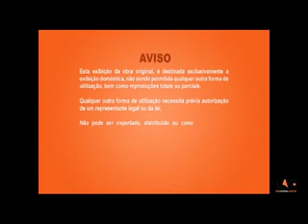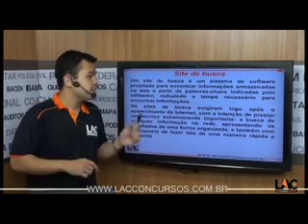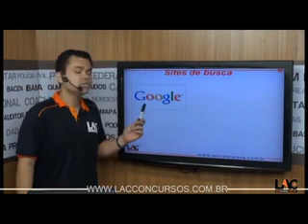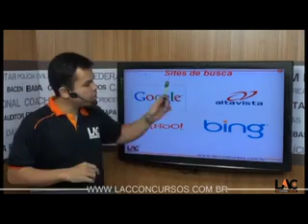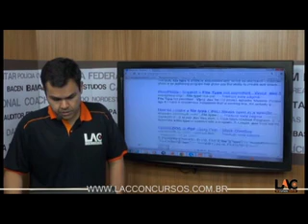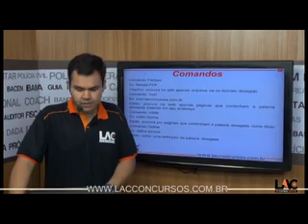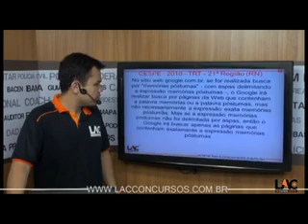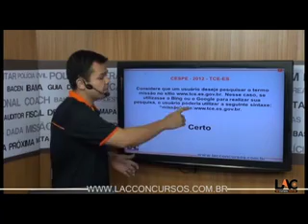2096 | INFO CESPE - Sites de Buscas